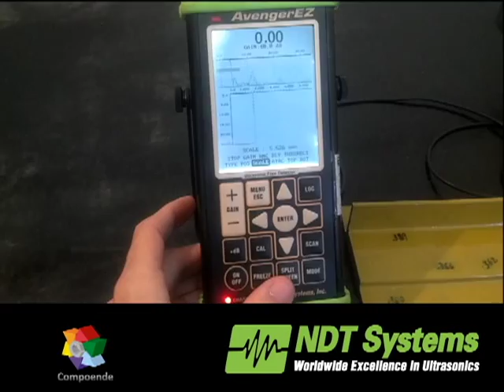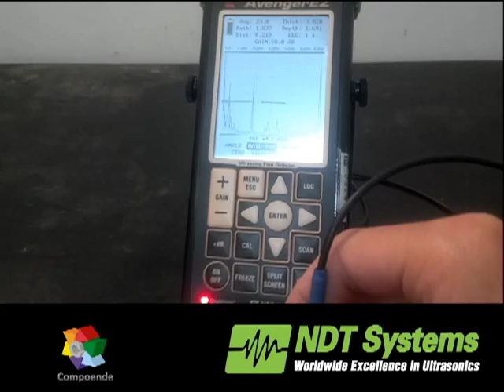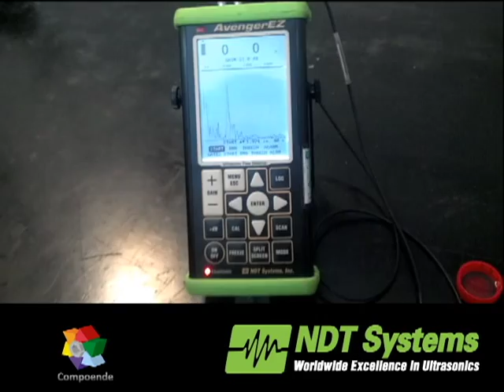Avenger EZ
Avenger EZ from NDT Systems

FEATURES:

Standard package includes instrument, Pelican style shipping case, manual, batteries and AC charger
Splitscan view- Display A-Trace and B-scan simultaneously
Autotrack- Auto Tracking Zoom
Dual A-Trace Splitview
Multiple Gate capability
Peak Echo hold: fixed or unique timed 'waterfall' reset
Calibration- Range, Delay, Zero and Velocity
Multiple probe capability
Auto probe recognition or library selectable
Adjustable Gain
Backlight- on/off/auto
Alarm modes- LED thickness high, low or high/low
Programmable user setups
Encoded B-scan, (scanner optional)
Time encoded B-scan
Screen freeze mode, freeze and save
DAC- Distance Amplitude Correction- Option
AWS- Calculations- Option

APPLICATIONS:

Chemical milling
Investment Castings
Turbine blades
Tube and Pipe
Tanks
Boilers Glass
Metals, plastics, composites, glass, rubber

ACCESSORIES:

Various Transducer types
Data Transfer Software and Cable (option)
Armadillo encoded hand scanner
Protective carry case
DAC
AWS